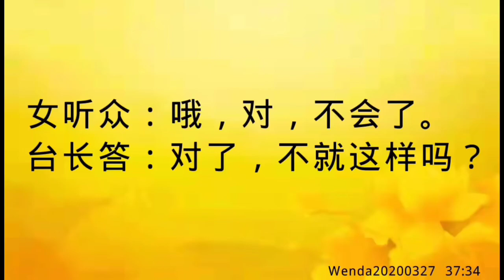卢台长开示：可否通过孝顺父母来消除邪淫业障Wenda20200327 37:34